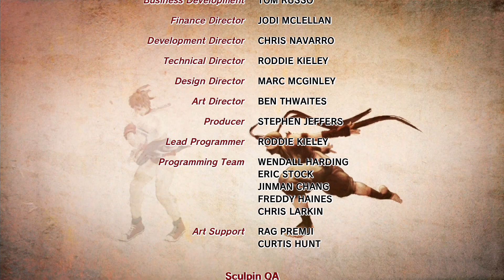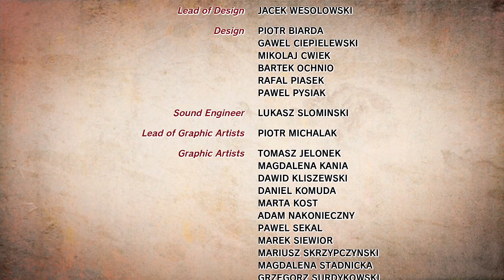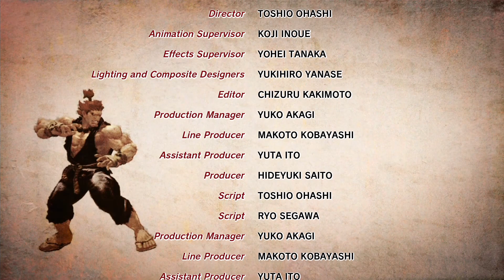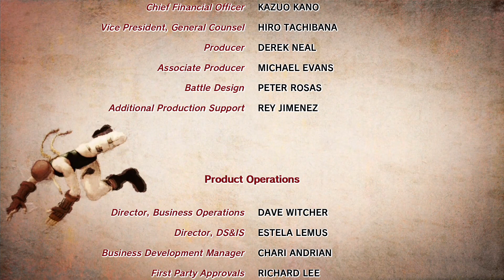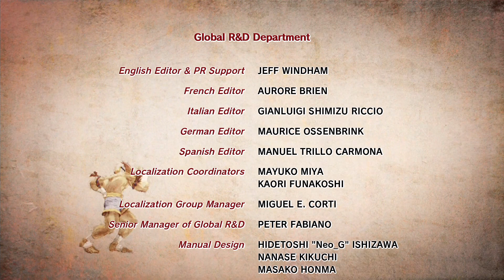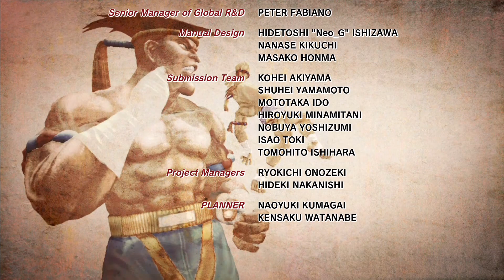Ultra Street Fighter IV【Arcade – Guile】